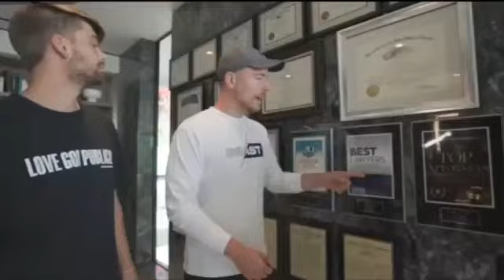$1 Vs $100,000,000 House! New House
$1 Vs $100,000,000 House! New House Mr Beast